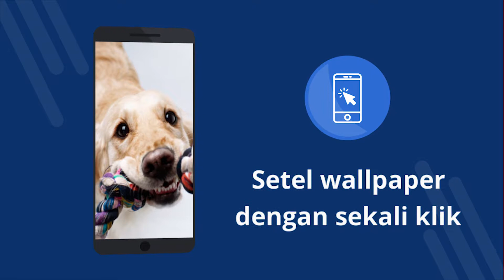Wallpaper anak anjing 4K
Wallpaper anak anjing 4K - Aplikasi gratis dengan wallpaper 4K. Unduh secara gratis. Cara mengatur wallpaper di ponsel Anda. Aplikasi untuk mengubah wallpaper di Android. Unduh aplikasi gratis. [91id]